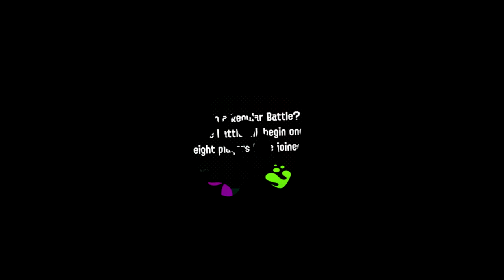Splatoon2 Turf War1845